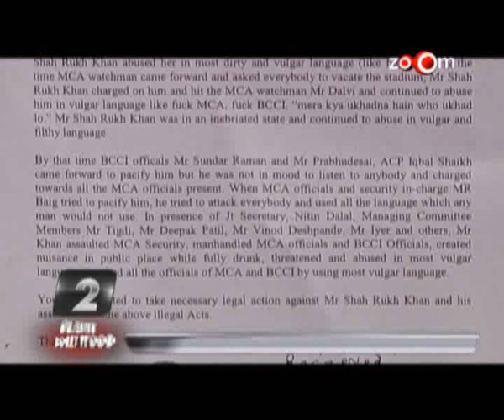Shahrukh Khan's calm approach to post-brawl reports